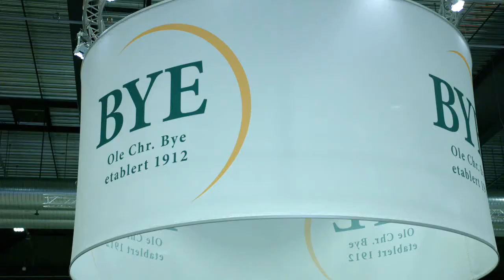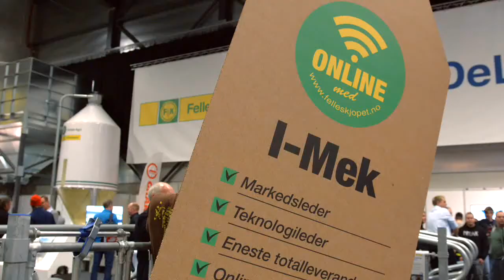Agroteknikk 2015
Agroteknikk 2015 ble rekordenes messe! Vi har laget en kort oppsummeringsfilm fra Felleskjøpets aktiviteter.